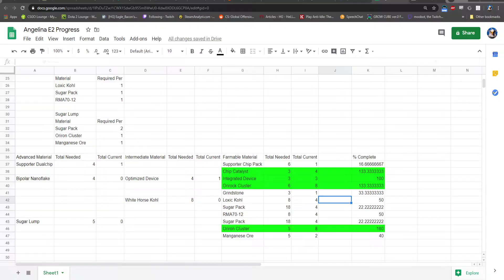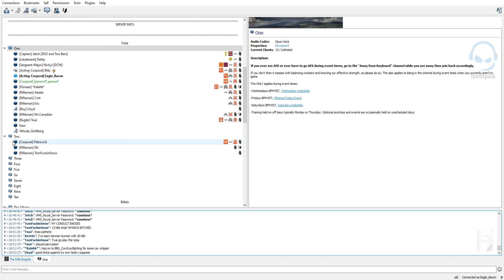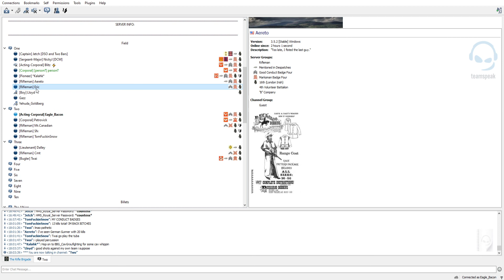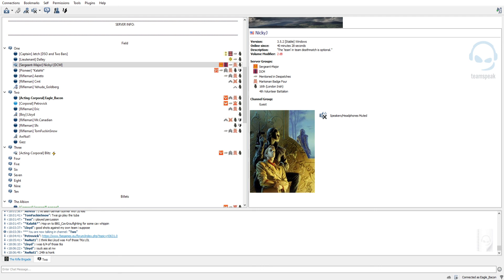Line Battles on
Wednesday, Friday, and Saturday at 5:00pm PST